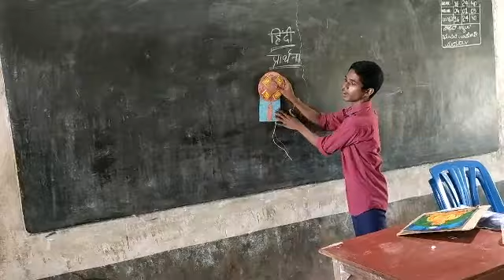Senior Student Teching in 8 class third language hindi by Sunad Mahale X students. JVMK, MIRJAN